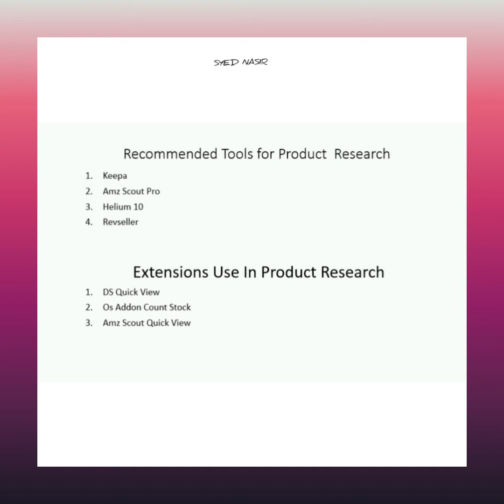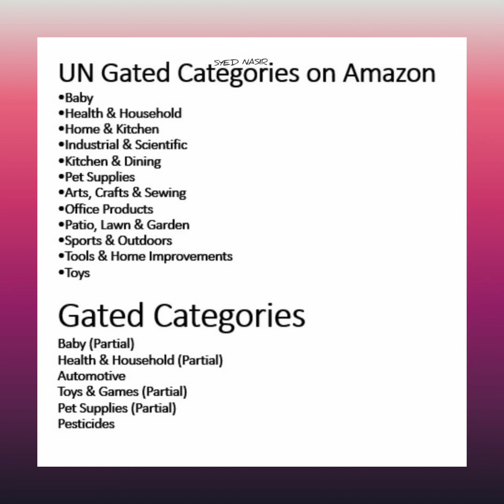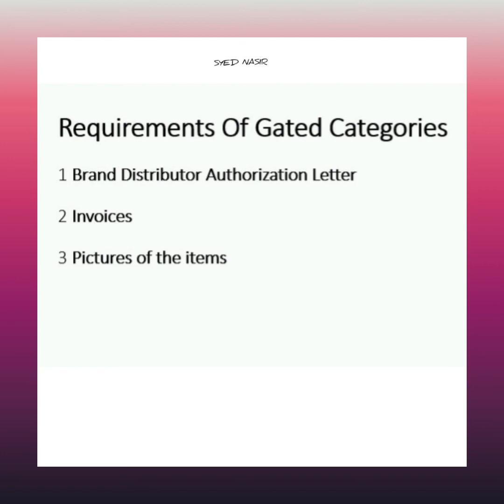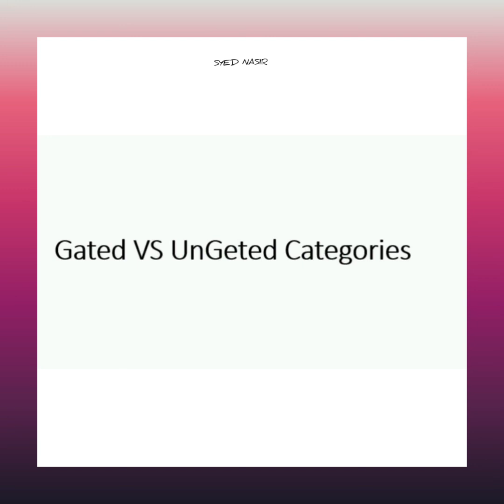How to Get UnGeted On Amazom | RECOMMENDED TOOLS /Urdu /Hindi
How to Get UnGeted On Amazom | RECOMMENDED TOOLS

Recommended tools For Product Research
Tools:
o   Keepa (Enough)
o   AMZ Scout pro
o   Helium 10
o   Revseller

Extensions used in Product Research
● DS Quick View
● OS Addon Count stock
● Amz scout Quick view

Categories on Amazon
There are several categories on Amazon in which you can sell. Amazon has divided categories into two
● Gated Categories= In these categories you need approval from amazon to sell.
● Ungated Categories= In these categories you don't need approval from Amazon to sell.

Categories on Amazon
•Baby
•Health & Household
•Home & Kitchen
•Industrial & Scientific
•Kitchen & Dining
•Pet Supplies
•Arts, Crafts & Sewing
•Office Products
•Patio, Lawn & Garden
•Sports & Outdoors
•Tools & Home Improvements
•Toys

Gated Categories
● Baby (Partial)
● Health & Household (Partial)
● Automotive
● Toys & Games (Partial)
● Pet Supplies (Partial)
● Pesticides

Requirements Of Gated Categories
● In gated categories whenever you try to list the products the amazon can ask you to provide
1. Brand/Distributor Authorization Letter
2. Invoices
3. Pictures of the items

Gated vs Ungated Categories